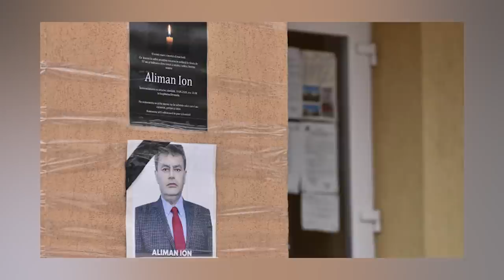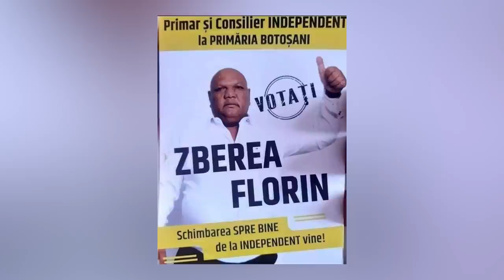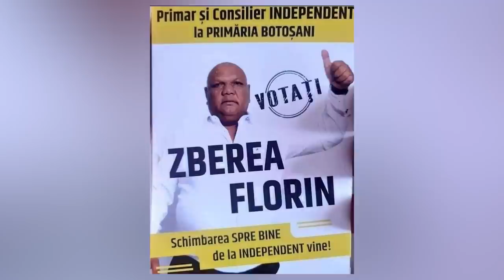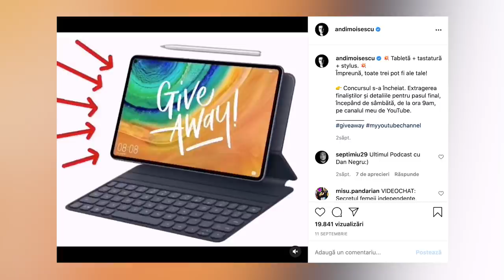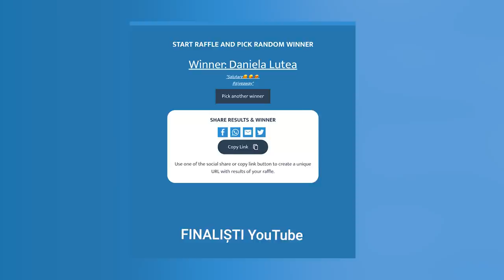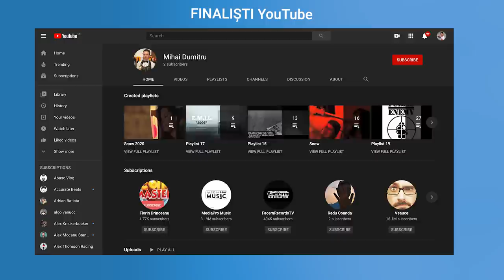Ce le-am dat, EXPLICIT, pe romaneste, dupa ce-am tot luat. Cu MICUTZU.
Fiind vorba de alegeri, podcast-ul mai conține și limbaj explicit. Pe sufletul electoralului, dar și pe gustul atât de cunoscut... politicienilor.

Dacă prin absurd nu nu v-ați abonat încă la canalul lui, pe Micutzu îl găsiți aici:

Pe YouTube:
Daniela Lutea
Iulian0000089
Mihai Dumitru
Marius Oltean
bogdan mitrea

Îi aștept pe toți 10 să-mi spună mai jos, într-un comentariu, la ce vor folosi, în principal, tableta, cu tot cu tastatură și pen-ul inclus.